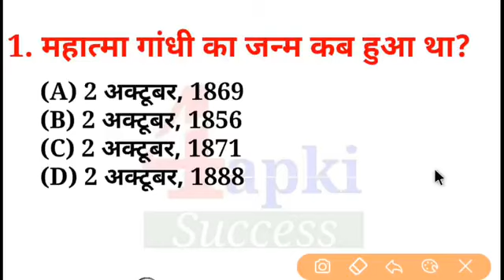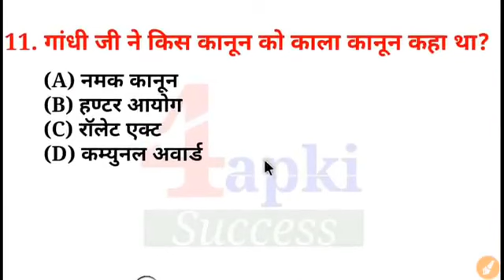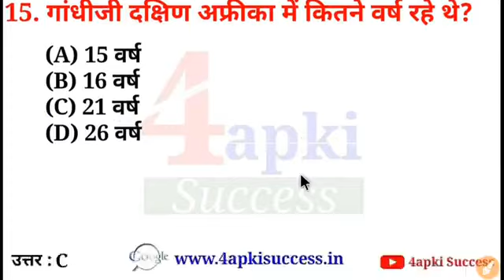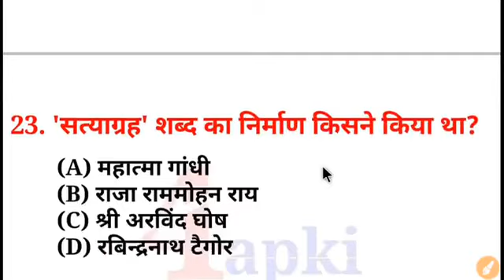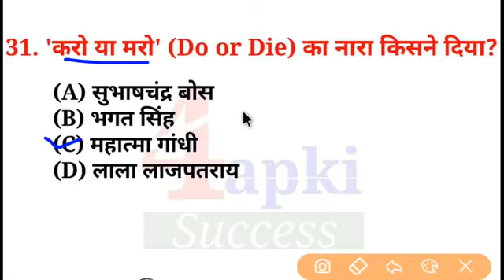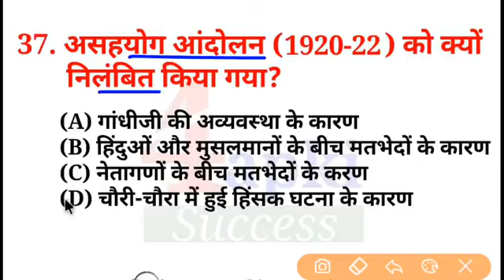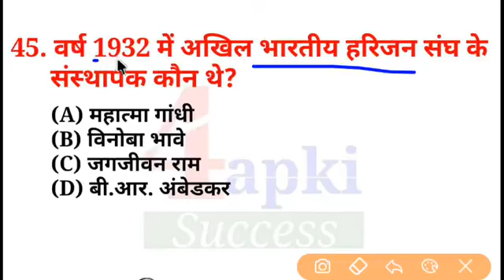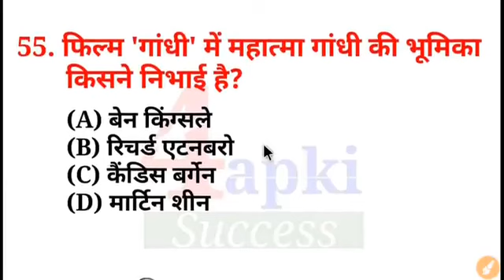महात्मा गांधी को objective question